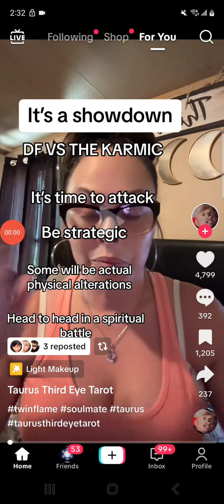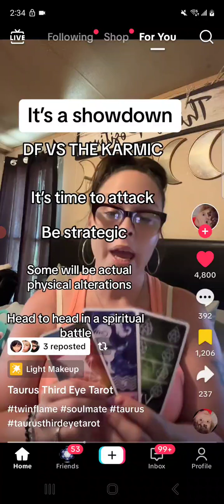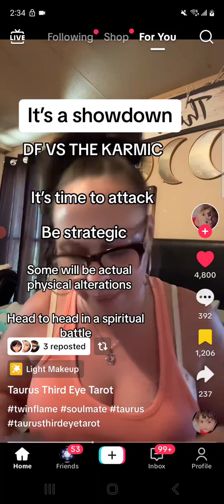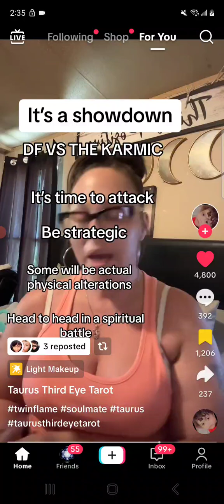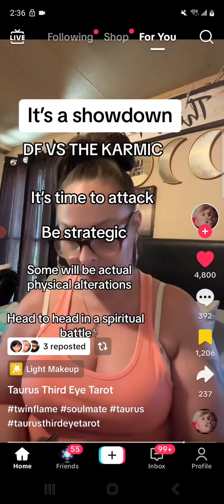thank you for the massages ✨️